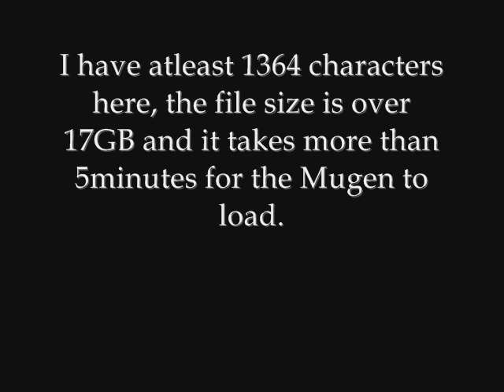My old Mugen Rooster [Updated as of 05/06/09]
I`m really sorry about the audio, it is out of sync, this is the only reason why I hate hyper cam.

Most of the description in the video should explain itself. The only update to the rooster was, that I added the new VAIROCANA that I got.